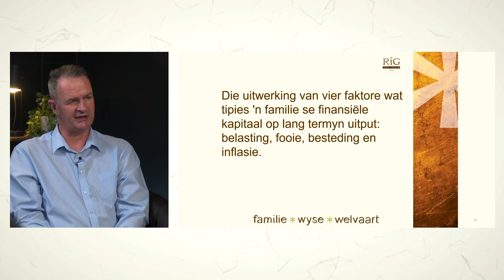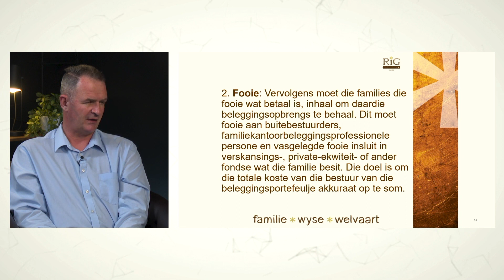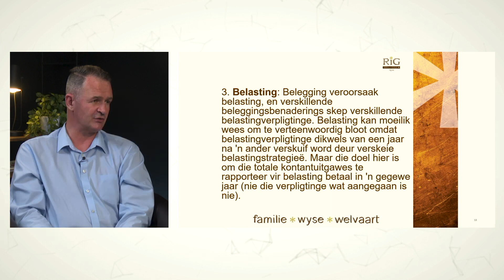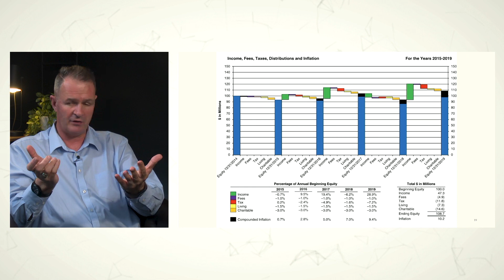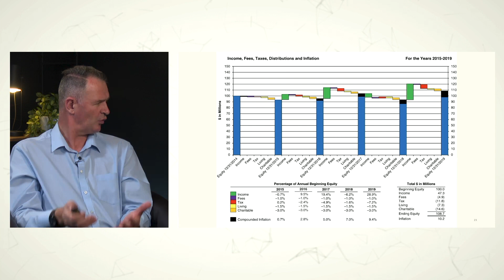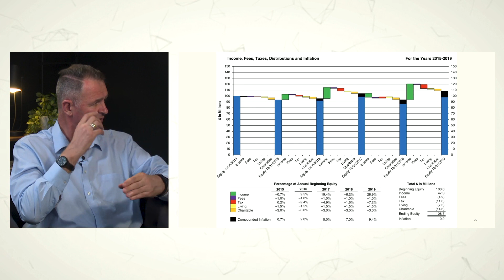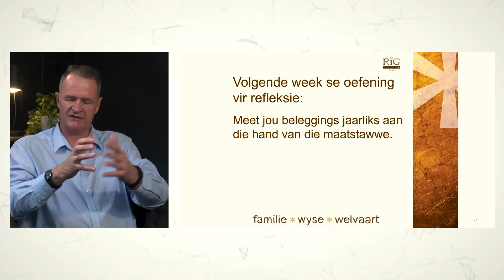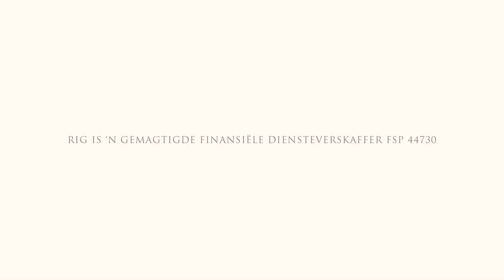Episode 80 - Meet finansiële kapitaal met vier maatstawwe